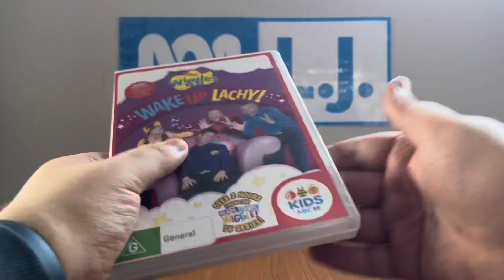DVD Update - Wednesday 7 September 2022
NOTE: I've also added in a SERIOUS message to Greg Heffley UTTP after he was forcing me to HATE The Wiggles even though I like this band! Not only that, but he was also forcing me to like things that I DEFINITELY HATE! Also, to make matters worse... HE MADE A GROUNDED VIDEO OUT OF ME! WHAT A TROLL HE WAS!

Now, as you can tell in the description below (right after the plot of this DVD update), this will be the new rule now! NEVER force me to like things that I hate or hate things that I like! Why? because this channel is gonna get MORE SERIOUS than usual! Simple as that!

Today, I received two Wiggles DVDs from Anthony Stefanou (he's a nice guy over there) and they are Wake Up, Lachy! and Duets! I'm definitely doing the openings to these sometime soon!

PLEASE READ THE RULES IN THE DESCRIPTION BEFORE COMMENTING:
2. Do NOT comment using curse words (e.g., F***)!
3. Do NOT call me by my real name or tell me where my suburb is!
4. Do NOT go off-topic in the comments of one of my videos (like pester me about those)!
5. Do NOT send me requests to do the openings to things that I don't have!
6. Do NOT send me requests for and ask me questions in future Do you have this VHS/DVD/Blu-Ray/4K Ultra HD? Videos, DVD/Blu-Ray/4K Ultra HD reviews (even though I do it randomly)!
7. Do NOT send me requests to react to such s*** that I've already reacted to in the past or movie trailers that I'm not interested in, do NOT like or HATE!
8. Do NOT ask me to buy things that I've already got, not interested in, do NOT like or HATE!
9. Do NOT send me links to such movie or TV show that I'm not interested in, do NOT like or HATE!
10. Do NOT say all the actors' names for each movie opening!
11. Do NOT ask me to buy things in future reaction videos!
12. Do NOT send me requests for anymore Logo Acapella's or Recipe Cookbook's because THEY HAVE BEEN DISCONTINUED!
13. Do NOT comment in Spanish, French, German or any other language!
14. Do NOT ask me to get any VHS's or DVDs of other ABC for Kids franchises or Hi-5 because I DON'T WATCH THEM ANYMORE!
15. Do NOT send me requests for anything else that I did in the past!
16. Do NOT ask me to buy a new copy of a DVD that I already threw out!
17. Do NOT force me to like things that I HATE or hate things that I like!